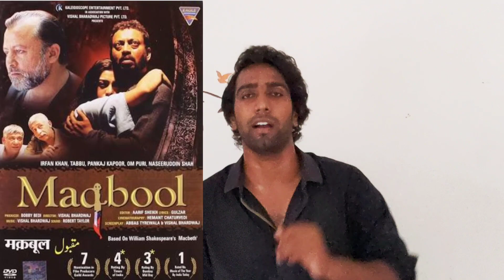9 Moods of Acting Learn With Bollywood Movies | Abhinaye ke Navras | The Struggler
If you love short Bollywood informative news, you must watch: The Struggler Shorts

9 MOODS OF ACTING-HOW TO BECOME AN ACTOR
There are 9 Ras which an actor must learn while learning Bollywood acting. They include-:
Shringar Ras-: By watching the film named “Vivah”, every youth will know the significance of Shringar Ras. It’s the depiction of love between a father and his son/daughter, mother and her son/daughter, sister and brother, husband and wife, etc. Presenting your emotions is what it is about Sringhar Ras is.
Hasya Ras-: By watching the films named “Hera Pheri, Dhol, Dhamaal, Welcome, etc” every youth will know the significance of Hasya Ras. Comedy films are tough to present as making each and every audience laugh is not an easy task. By watching the above mentioned films, one can learn how to do comedy in a film.
Karuna Ras-: By watching the film named “Baghban”, every youth will know the significance of Karuna Ras. It’s the depiction of sympathy towards your loved ones.
Raudra Ras-: By watching the film named “Shaurya”, every youth will know the significance of Raudra Ras. It’s the depiction of angry towards the evil acts of any person.
Veer Ras-: By watching the film named “Border”, “Uri”, “Jodha Akbar” etc , every youth will know the significance of Veer Ras. It’s the depiction of bravery both towards patriotic deeds or any other brave deeds.
Bhayanak Ras-: By watching the film named “Bhoolbhuliya” , every youth will know the significance of Bhayanak Ras. It’s the depiction of fear towards happening anything mischievous around you.
Bhayebhit Ras-: By watching the film named “Heyy Baby” , every youth will know the significance of Bhayebhit Ras. It’s the depiction of disgusting activities happening around you.
Adhbhut Ras-: By watching the film named “ Gadar” , every youth will know the significance of Adhbhut Ras. It’s the depiction being surprised to anything happening surprisingly around you.
Shant Ras-: By watching the film named “Ramayan(1988)”, every youth will know the significance of Shant Ras. It’s the depiction of being peaceful in every situation. Lora Rama in Ramayana is the greatest example of being calm and peaceful in every situation.

Many peers who cannot go directly to Mumbai and give their auditions can give their auditions online mode. The Struggler is a platform where any youth can receive information online as this platform leads the youths to get proper guidance through known actors, casting directors, and producers. It has offered two forms of courses which includes online acting course and online audition updates. Through the online acting course, any youth can learn various forms of acting, crack live auditions, and get feedback from the casting directors quite easily and effectively whereas online audition updates include daily audition updates from the casting directors, leading them to prepare themselves much more efficiently.